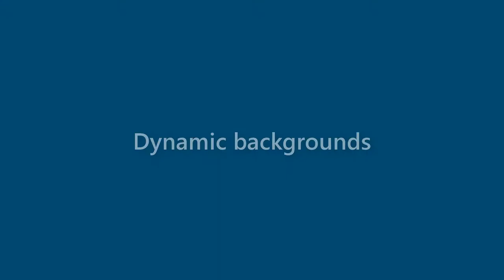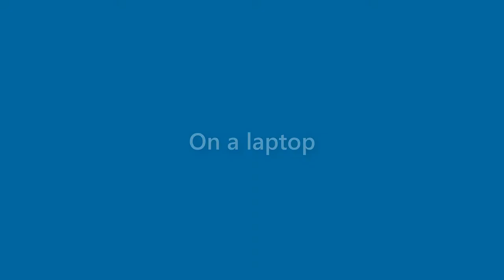Philip Macdonald - appearance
Name Look - Philip Macdonald - appearance. In this video we present "Philip Macdonald" name look and feel in various scenarios.
This video will cover:
How does "Philip Macdonald" look as a personal letterhead?
How does "Philip Macdonald" look on a business card?
How does "Philip Macdonald" look on a computer/laptop screen?
How does "Philip Macdonald" look with different background colors?
How does "Philip Macdonald" look with various fonts?